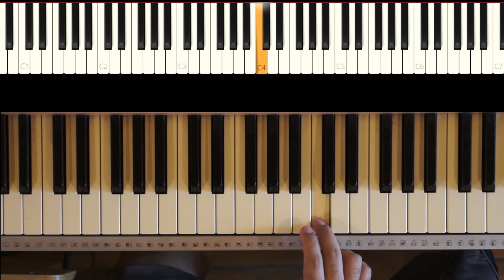Este corazon RBD piano tutorial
Aqui esta el grupo
y como quiera me metieron derecho de autor :(
DEMO:00:23
INTRO: 02:01
VERSO: 05:07
CORO: 07:42